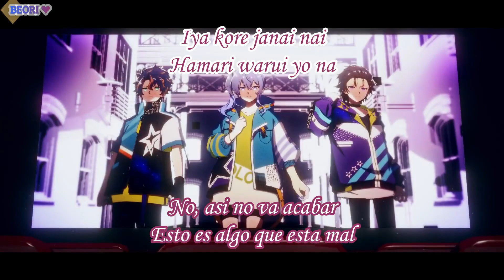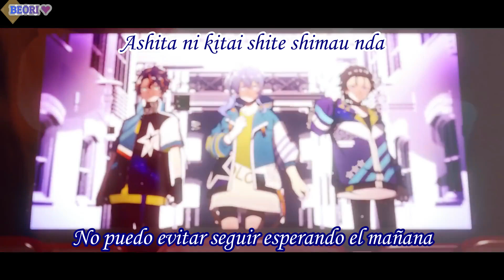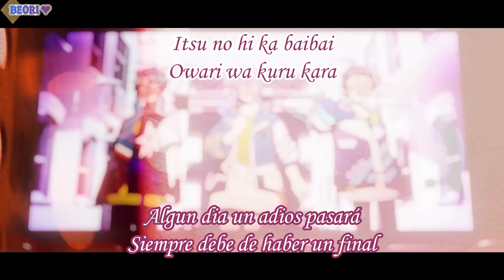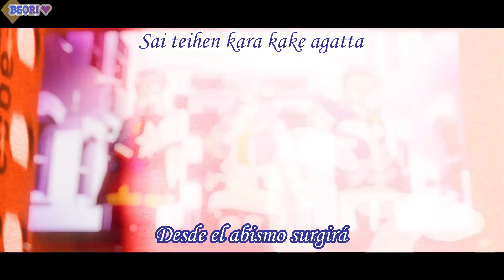Astel Leda x Hoshimachi Suisei x Kanade Izuru - Cinema(cover)//Sub Español y Romaji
Saben que mis gustos respecto a vtubers están muy apegados a la música y es por eso que escuchar a mi Vtuber favorita junto a las dos voces de Holostars que más amo era otro de mis sueños y ahora con este collab musical se hizo realidad y ahora puedo decir alegremente que los sueños si se hacen realidad xd